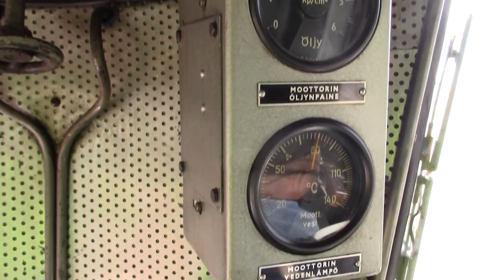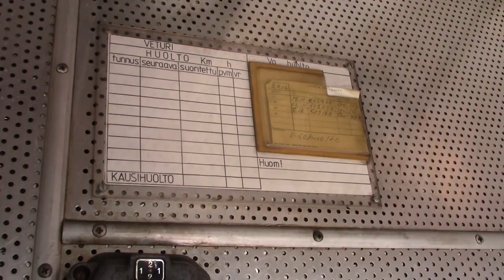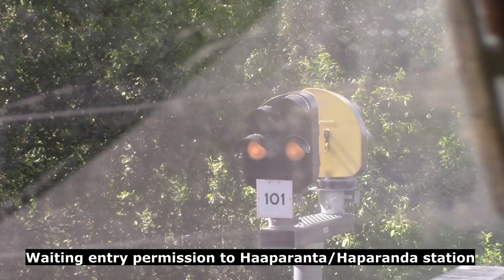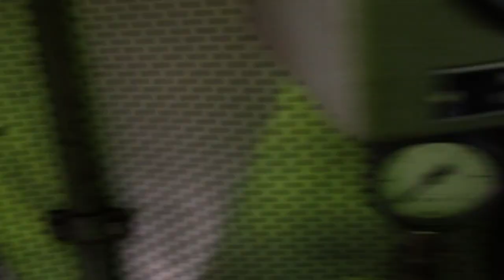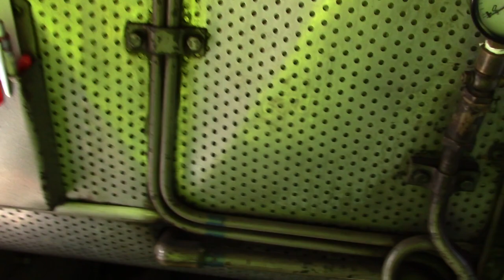Train cabride cross the border from Finland to Sweden with Dr12 2216